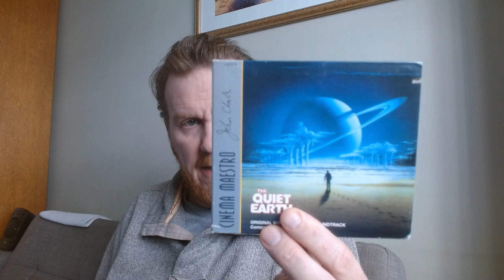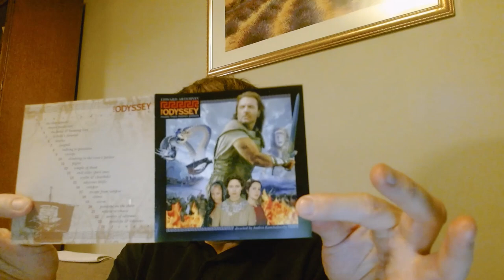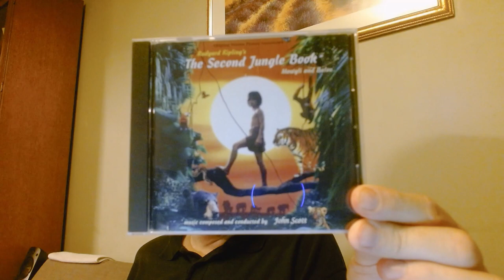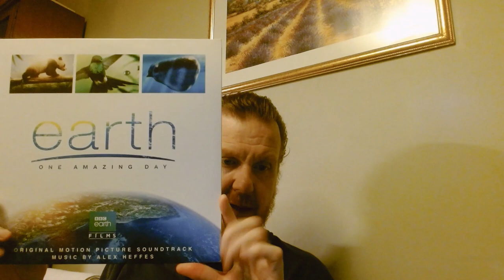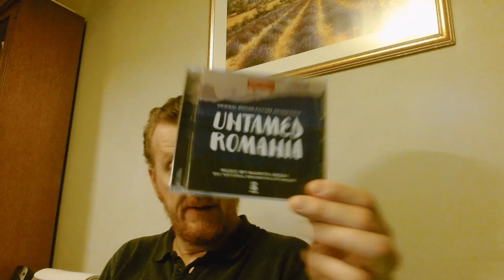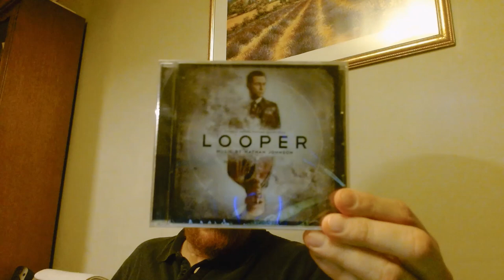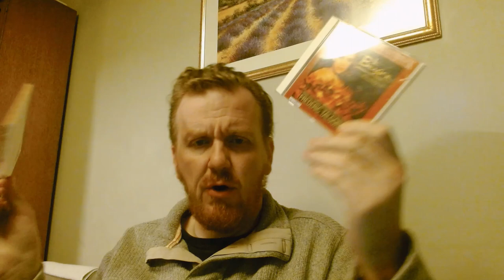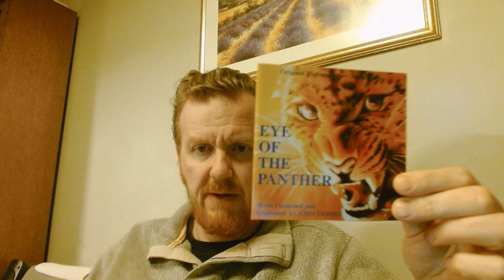Upgrades, nature docs, the quiz answer, and more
Here we go again folks; another hastily stitched together week of postal deliveries and in-person crate-diggings. Many of these relate to upgrading previously-owned digital downloads to physical media, and scores for nature docs.
Plus if you can make it all the way to the end you'll find out whether your guess for the "who's next?" quiz was right or not.